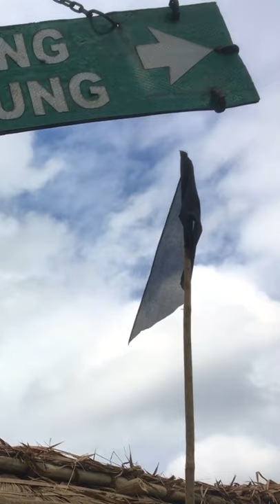Hornbill festival 2021: Day 5 was a black day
13 innocents from Konyak tribe in Nagaland were killed by indian armed forces. Black flags were displayed to mourn the incident on Day5 of Hornbill festival. Konyak tribe had withdrawn their participation by condemning the incident. Other tribes from eastern Nagaland extended their support to Konyak tribe and withdrew the further participation from the festival